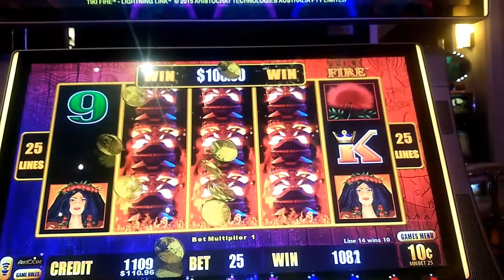Tiki Fire .10¢ denomination Line Hit!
Man oh man if that happened during the bonus